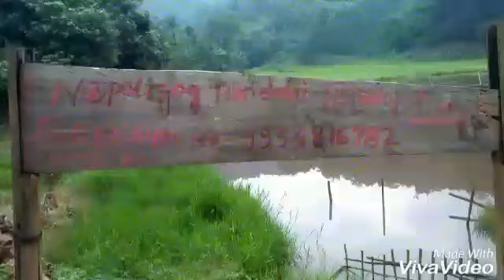||ANGLING AT BYRNIHAT MEGHALAYA|| 🐟 🐠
Northeast beauty